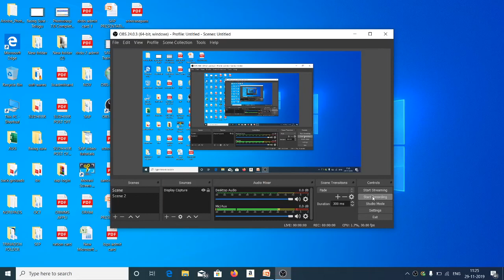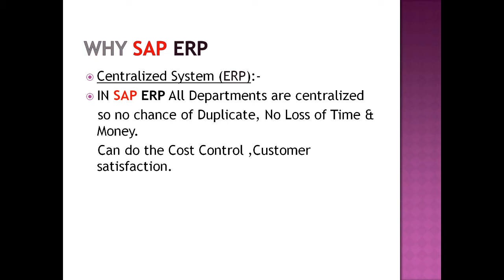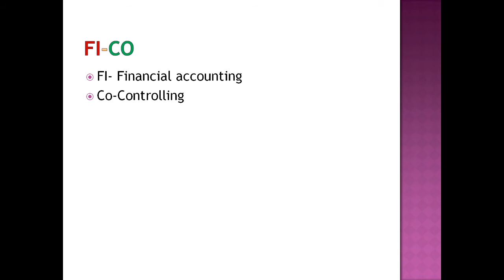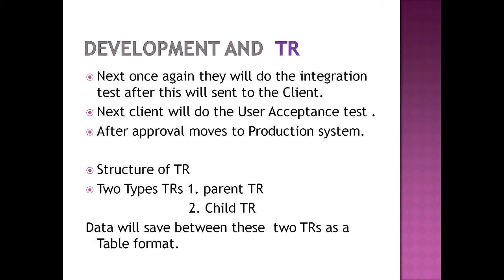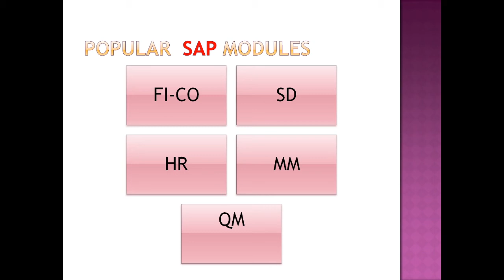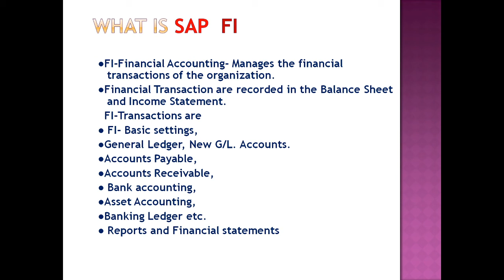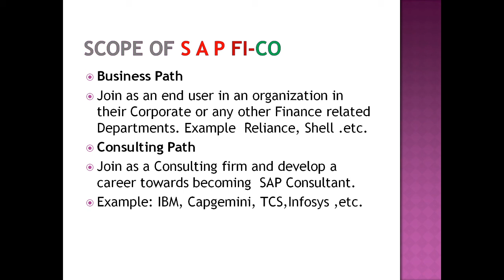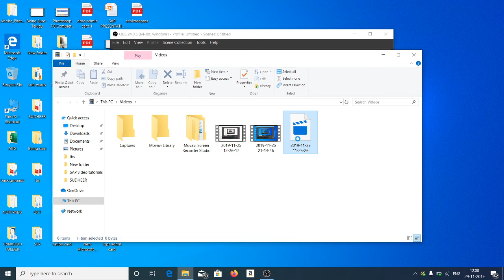STR SAP FI-CO TELUGU TUTORIAL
HI EVERY ONE, WE WILL UPLOAD ENTIRE VIDEOS OF SAP, FI-CO MODULES IN TELUGU LANGUAGE. STEP BY STEP.